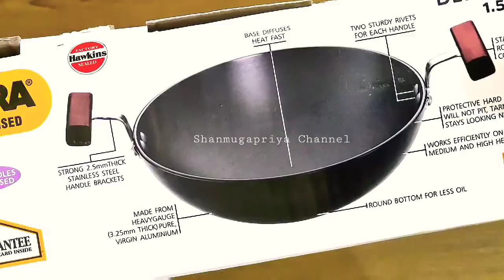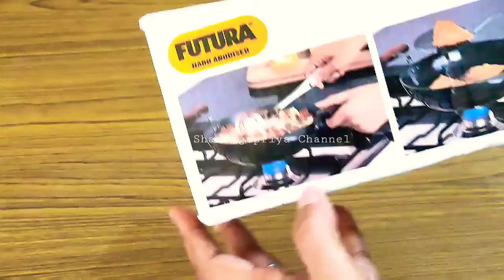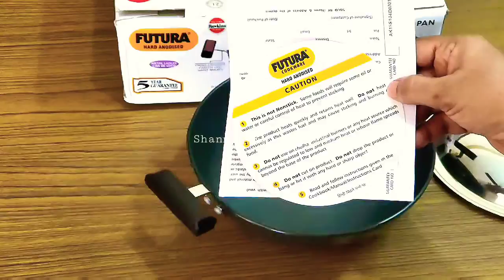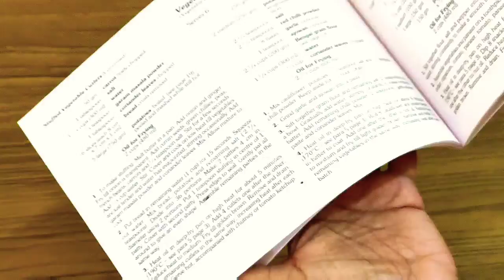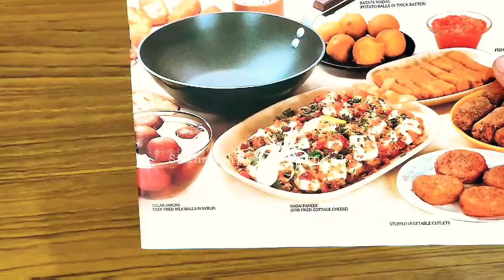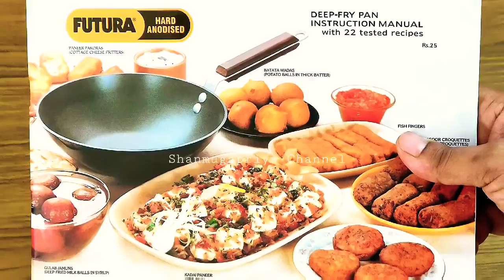Hawkins - L19 Futura Hard Anodised Round Bottom Deep-Fry Pan with Steel Lid, 22cm/1.5 Litres Review